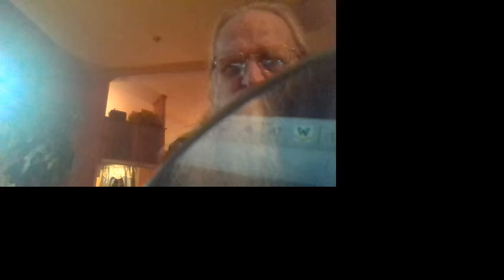2020 12 09 17 41 23 do-you see-that